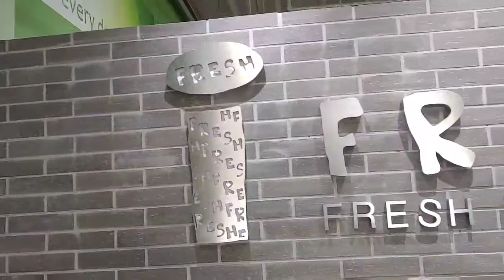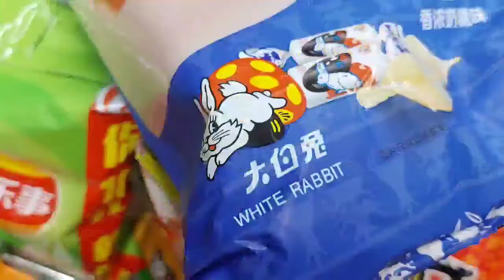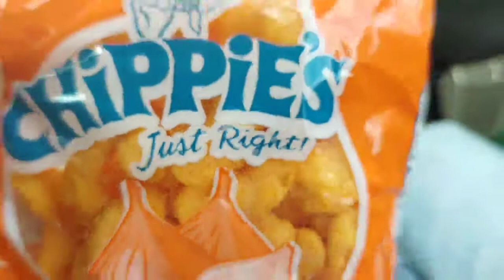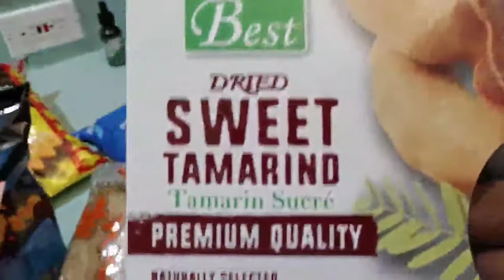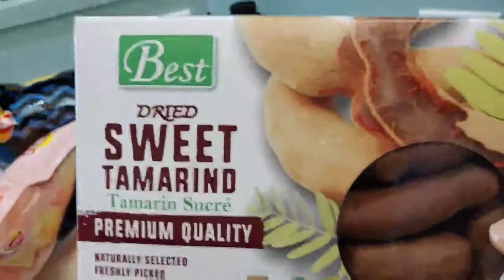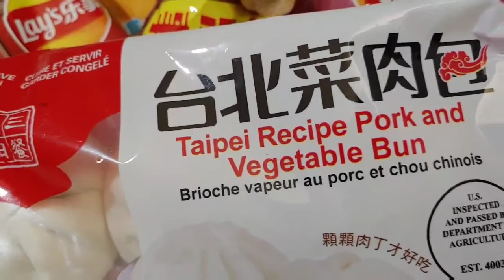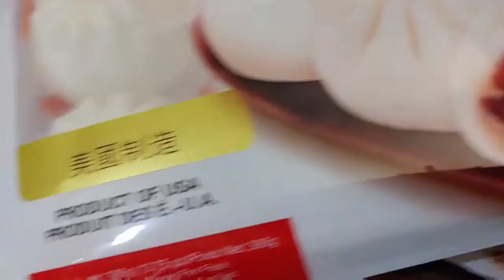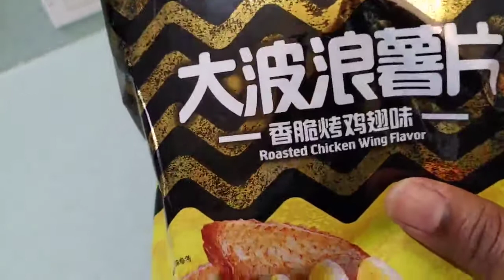Chinese Supermarket Haul | Nostalgic Feelings of Dating Days | Vlogmas Day 16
Hey guys,

Welcome to Vlogmas Day 16. Today we spent the day in the city and did some Asian food shopping. Hope you enjoy.

Hubby's Channel : @YardieBelly

                                                candiehaircreations